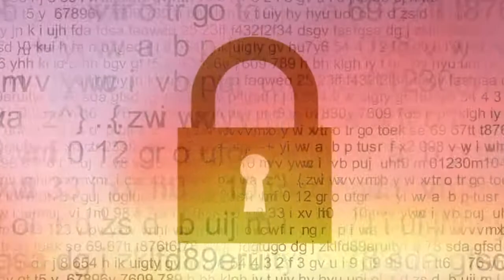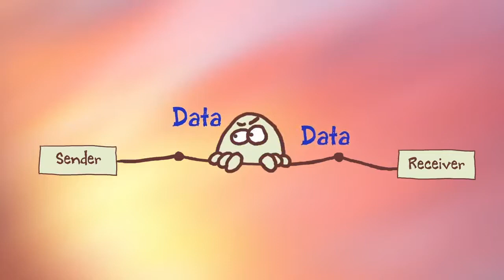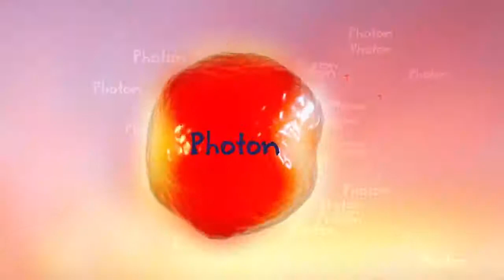Secure quantum communication: Safe from hackers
Keeping communication safe from prying eyes and ears. It's why the ancient Greeks had their whispers. It's what inspired the enigma machine of World War II, and today, digital encryption. But all of these could be compromised. The problem is when someone listens in on secret communication, or copies sensitive data, it can be impossible to tell.
But today's engineers working on communication systems of tomorrow have a plan to change that. They call it "secure quantum communication." Sorry, hackers.